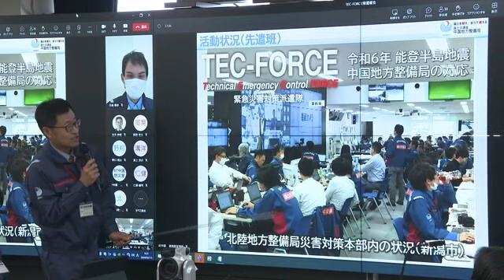能登半島地震支援に派遣 中国地方整備局のＴＥＣ－ＦＯＲＣＥが活動報告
能登半島地震で現地に派遣された中国地方整備局の緊急災害対策派遣隊・ＴＥＣ－ＦＯＲＣＥ（テック・フォース）の隊員が被災地の状況を報告しました。

中国地方整備局ではＴＥＣ－ＦＯＲＣＥの隊員として、１３日までにのべ２００人以上の職員が能登半島地震の復旧活動や支援にあたっています。

被災地での活動の情報を共有し今後に生かそうと道路や水道などの担当職員が中崎剛局長らを前に活動報告を行いました。
中でも道路班は、輪島市内で寸断された道路の被害把握や通行可能な道路のマップ作成にあたり、雪が積もった場所では歩いて調査に回るため時間を要することもあったといいます。

【中国地方整備局 道路工事課・庄司 彰 建設専門官】
「道路の重要性というのは人間の血管のように（物資の）物流などを確保するためにはまず第一に復旧するべきものと認識」

中国地方整備局では今後も派遣を続けることにしています。